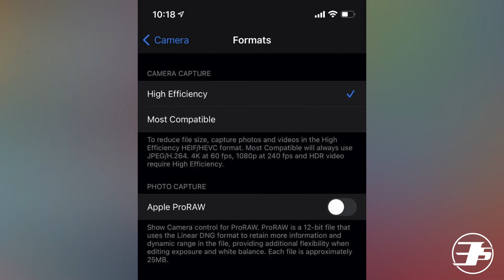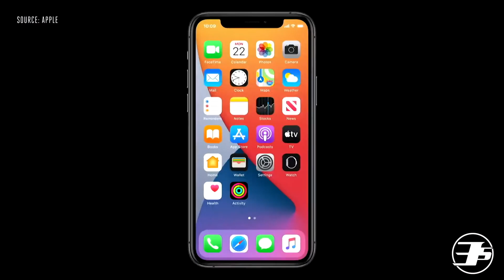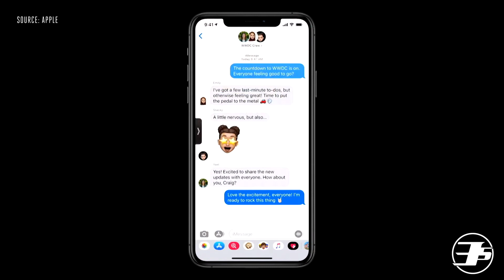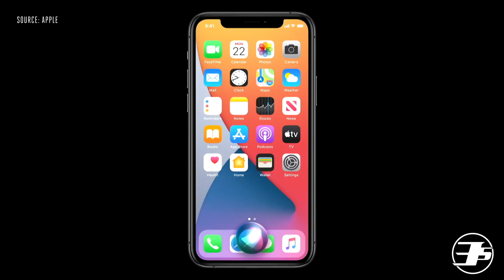iOS 14.3 - TODO lo nuevo - Apple ProRaw, PlayStation 5?, AirPods Studio y AirTags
Apple ha lanzado una nueva versión beta de iOS 14.3 y aquí te hablamos de todas las nuevas funciones y secretos que trae esta versión del sistema operativo de Apple para iPhone y iPad.